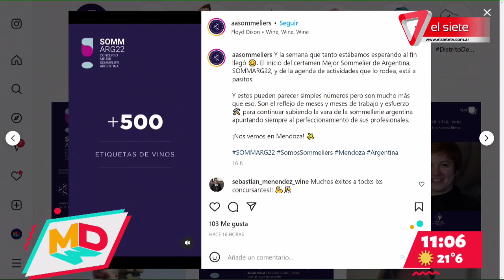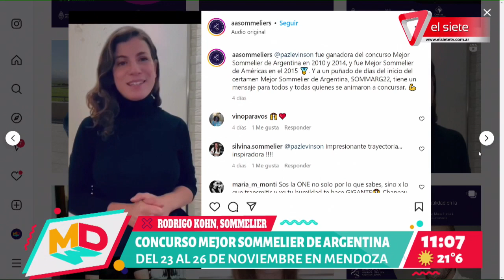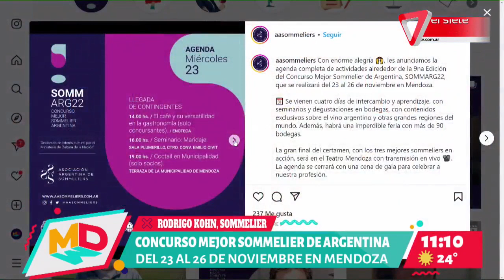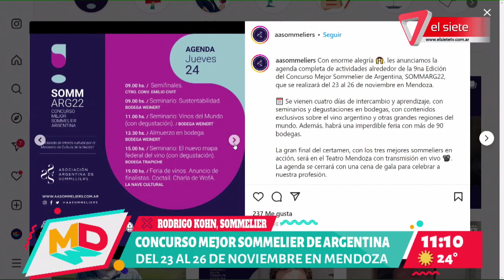Se realizará en Mendoza el Concurso "Mejor Sommelier de Argentina" en su la 9ª entrega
Nos visitó el sommelier Rodrigo Kohn para invitarnos a participar de la 9ª entrega del concurso "Mejor Sommelier de Argentina".
Será la primera vez que la competencia llega a nuestra provincia y la cita tendrá lugar entre los días 23 al 26 de noviembre; podés participar de este gran evento con inscripción previa, ingresando al perfíl de Instagram de la Asociación Argentina de Sommeliers @aasommeliers y  registrandote en el link de  la biografía.